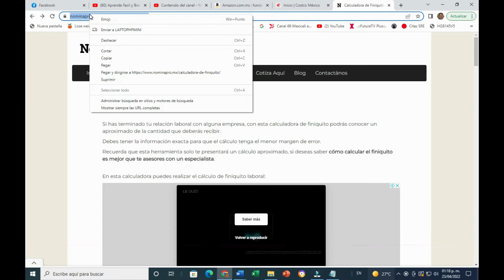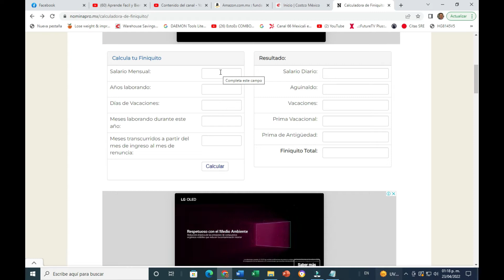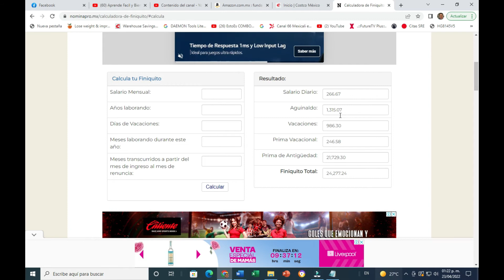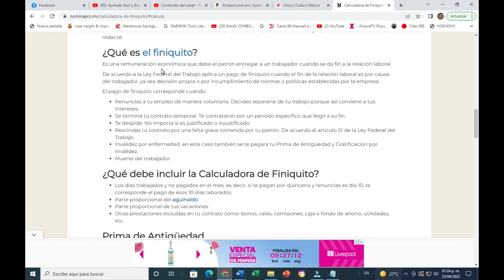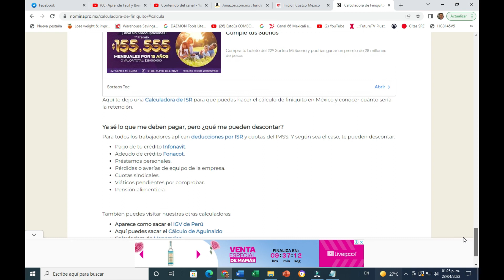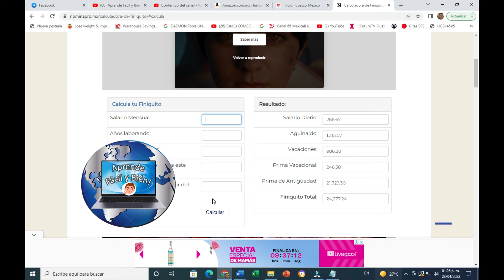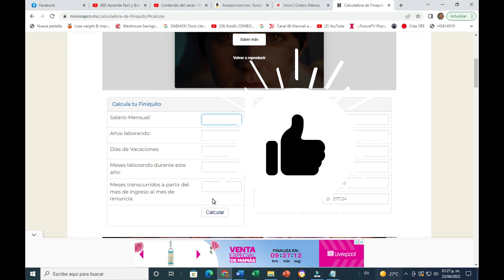Aprende como calcular tu finiquito y otras prestaciones laborales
Interesante herramienta en linea para calculkar tu finiquito y otras prestaciones de ley en México.

Aqui te dejamos el link para que entres a calcularlo y tambien aprendas otros interesantes conceptos:

 Y QUE TENGAS UN EXCELENTE DIA !